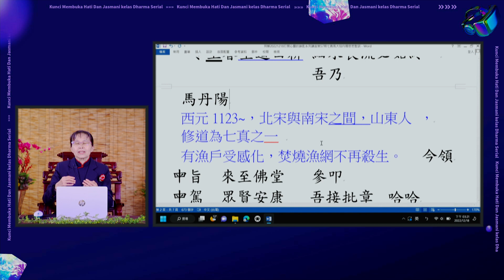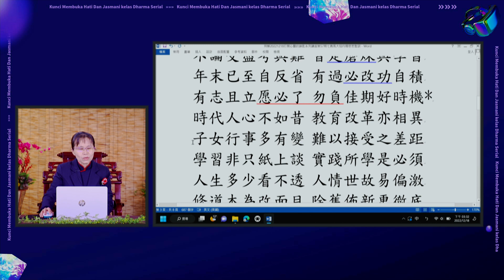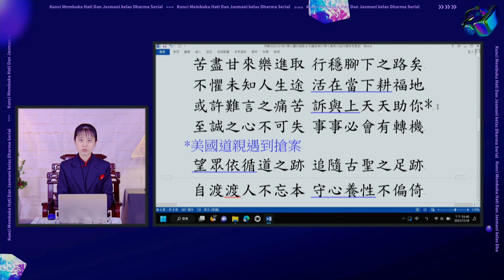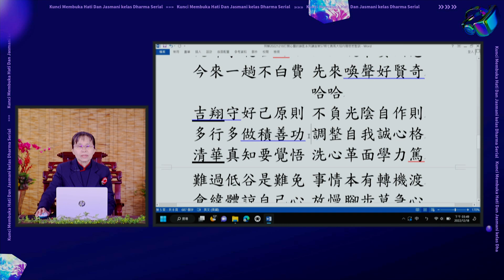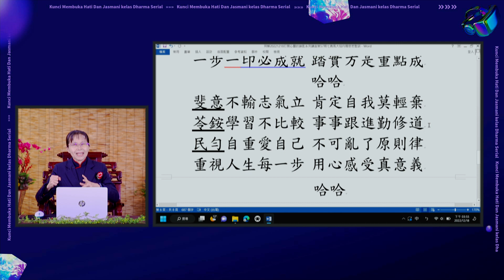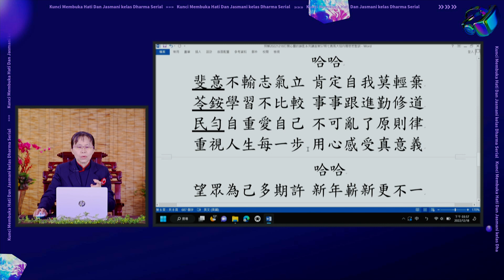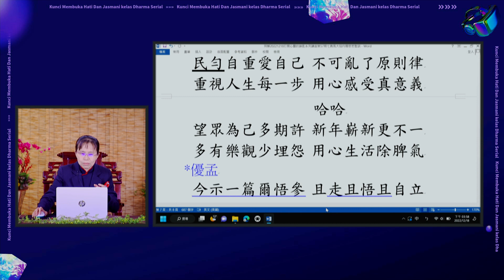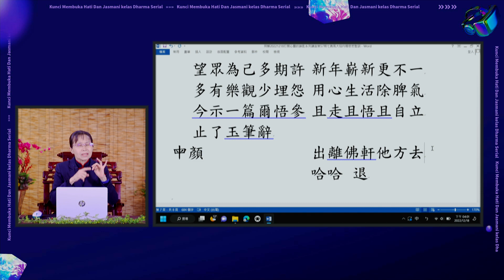聖音法語解析 打開心靈的鎖匙第57期